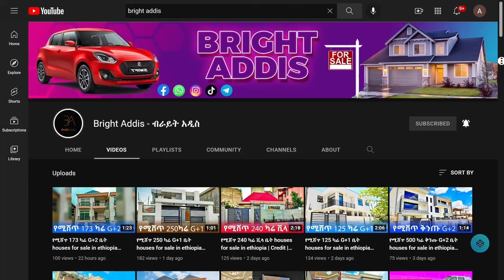የሚሸጥ 150 ካሬ G+2 ቤት | Houses For Sale in Addis Ababa Ethiopia | real estate